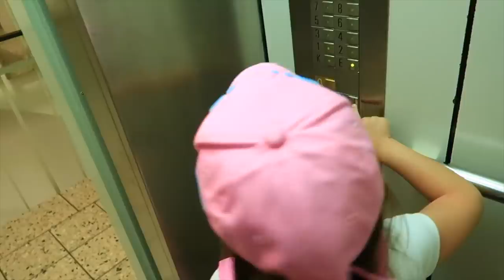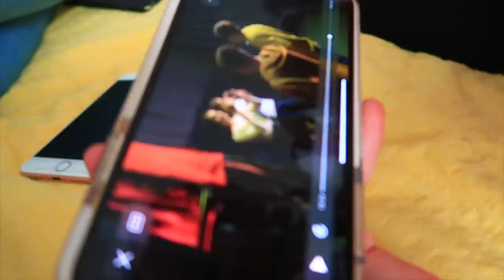Нам дали ТРАНСЛЯЦИЮ в ЛАЙК / Зачем покупать эту ЕРУНДУ